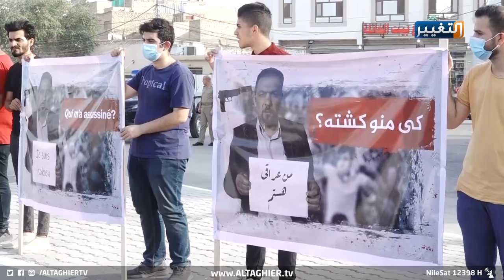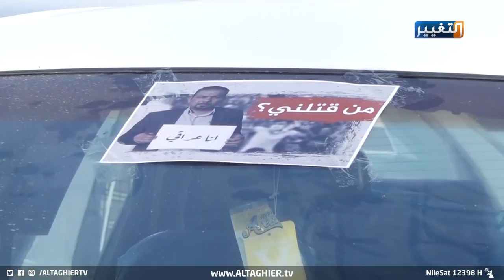هل نسي الكربلائيون الشهيد ايهاب الوزني ؟ | تقرير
موكب احتجاجي جاب محافظة كربلاء حاملا لافتات من قتلني مكتوبة بلغات عدة ومطالبات بالكشف عن قتلة الناشطين في العراق.